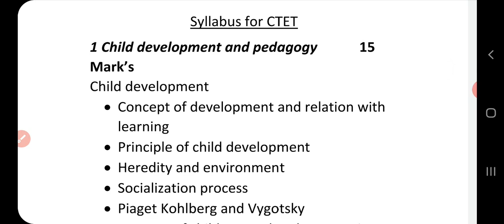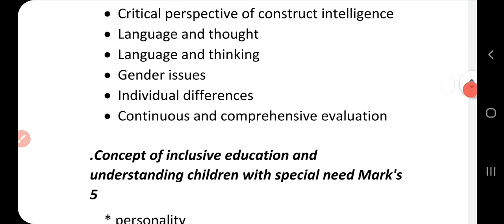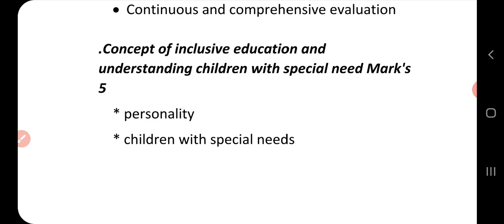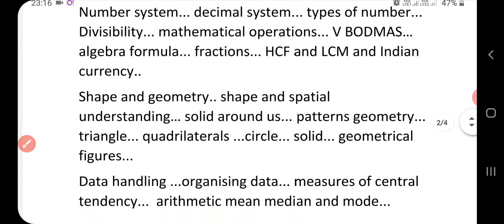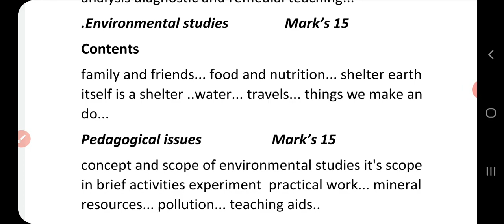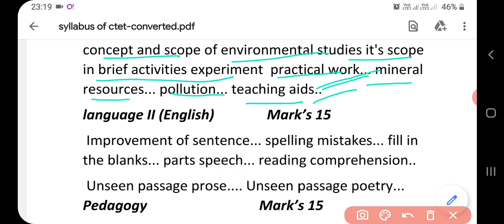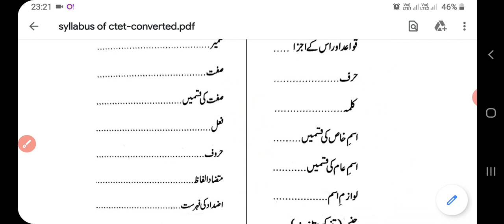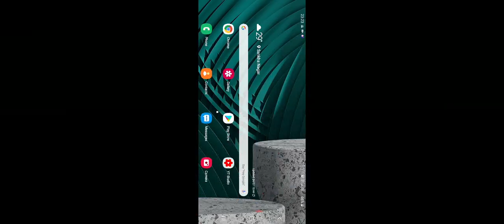Syllabus for crack the ctet,state tets examination..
@Wasim Academy

I qualified CTET, wb primary primary tet, wb upper primary tet, reet,otet
8 plus year experience.
Preparation for ctet, all India tets

The Teacher Eligibility Test, known as TET, is the minimum qualification required in India for a person to be eligible for an appointment as a teacher for Classes I to VIII. The test is mandatory for teaching jobs in Indian government schools. Similarly, UP Government introduced another qualifying after UPTET called Super TET. The TET is conducted by both the central and state governments of India. Most states conduct their own TET.[1] The test is conducted to meet the objectives of the Right of Children to Free and Compulsory Education Act, 2009. The TET certificate is valid for lifetime.

subject to taught

urdu
evs
psychology
eng
math

join for online class
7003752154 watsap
for study materials, practice set, previous year paper.

Syllabus for All India tets
Child development and pedagogy    30  Mark's
Mathematics                                         30   Mark's
Environmental studies                        30   Mark's
English (II)                                              30   Mark's
Urdu                                                         30   Mark's
Total                                                         150 Mark's
Time allowed                                          2 hour 30 min